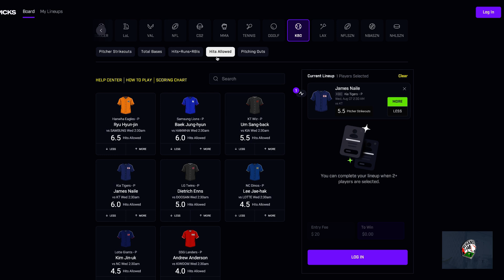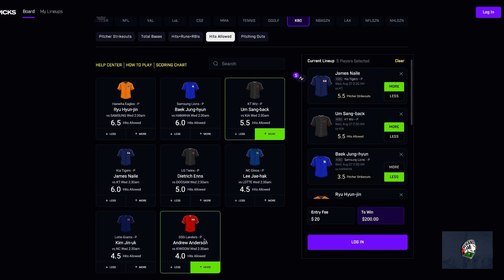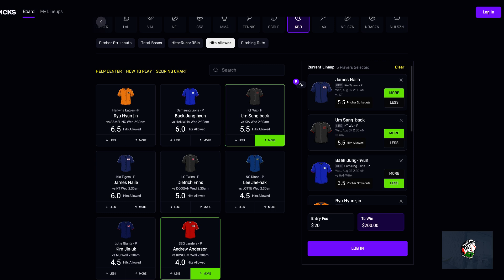Prize Picks Props KBO August 7th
Prize Picks KBO Picks for August 7th

GET A MONTH FREE OF THE DISCORD IF YOU JOIN DG FANTASY THROUGH MY LINK
SEND ME A SCREENSHOT OF PURCHASE